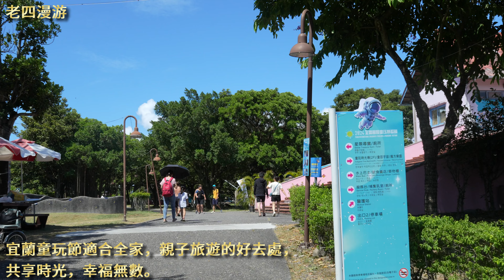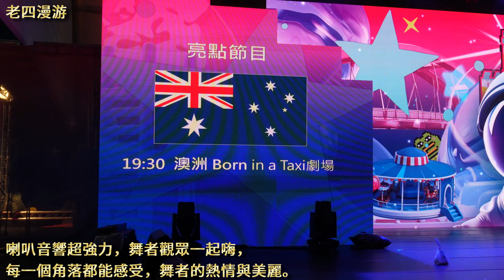2024宜蘭國際童玩藝術節｜台灣歌仔戲｜起源宜蘭員山｜楊麗花的故鄉｜第7集｜4K｜老四漫游